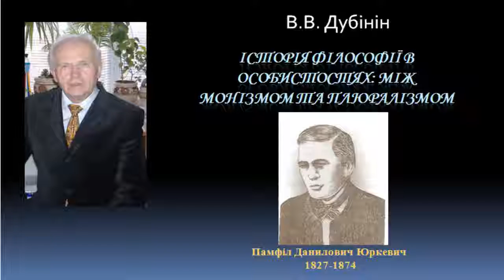История философии Памфил Юркевич The history of philosophy Jurkiewicz Pamphilus